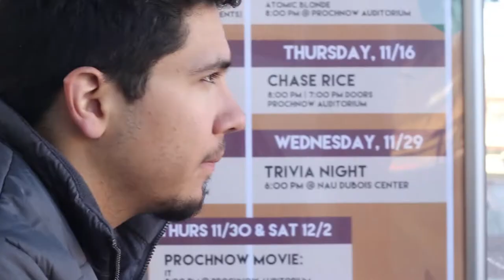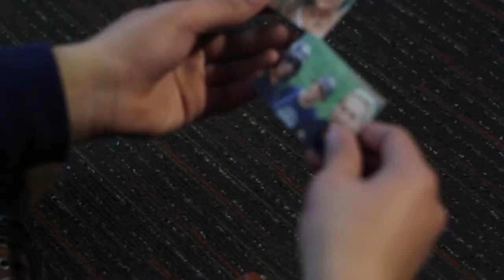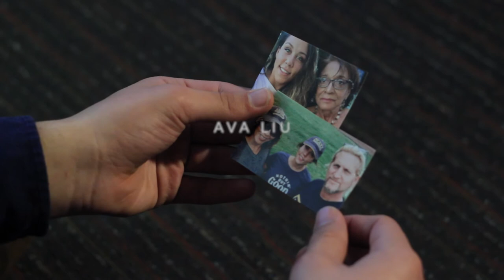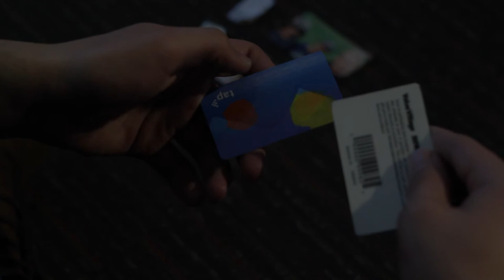Wallet | A Short Film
Written by Kaitlin Gould
Starring - Alex Martinez and Lauren Arrazola
Directed by Ava Liu
Produced by Dion Bradley
Cinematographer - Kaitlin Gould
Editor - James Thomas

Northern Arizona University Fall 2017